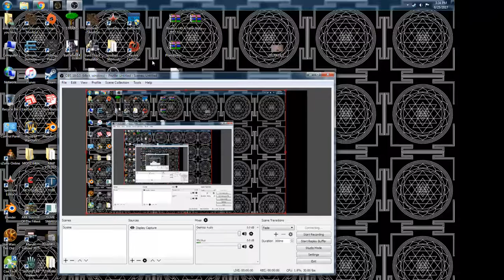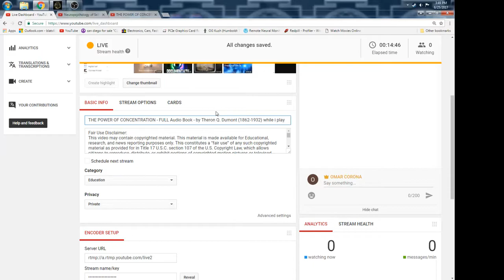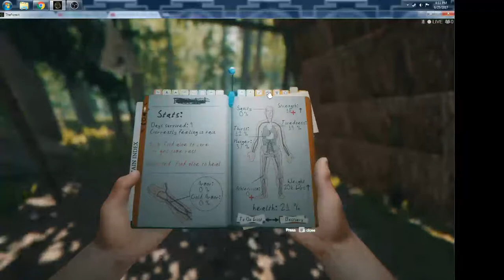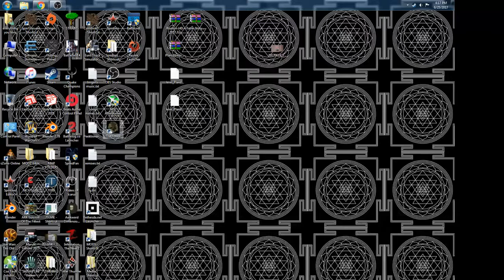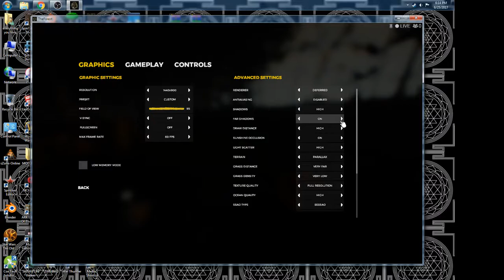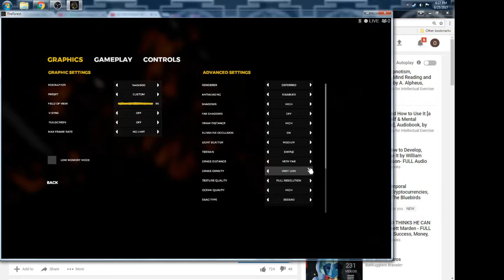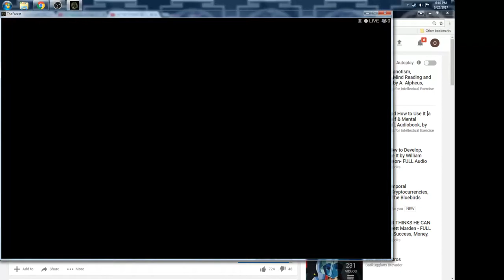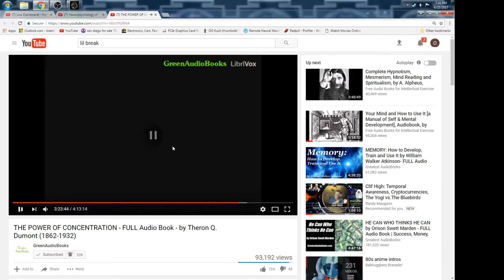THE POWER OF CONCENTRATION - FULL Audio Book - by Theron Q. Dumont (1862-1932) while i play